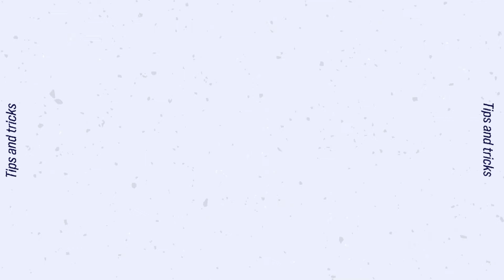How to study in Lyon ?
Agroecology and Sustainable Food Systems Summer School at Isara - FRANCE

Thanks to IPL, Région AURA and Collectif  Disrupt